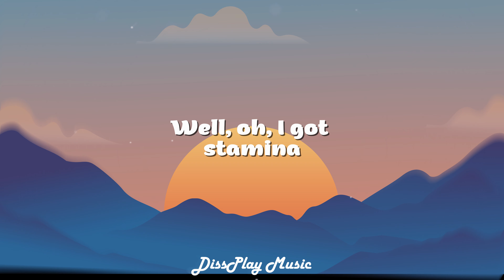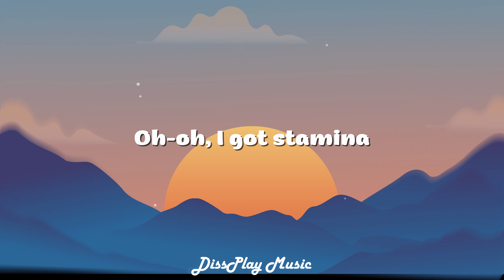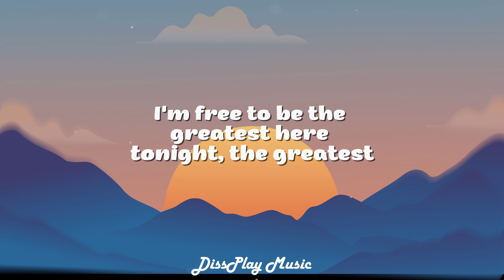Sia - The Greatest (lyrics)